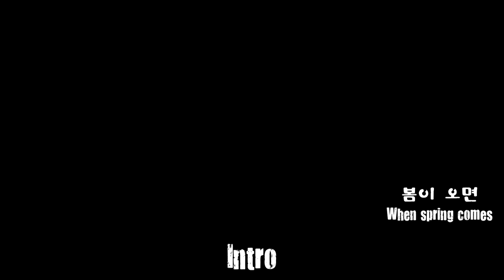When spring comes(봄이 오면) - Classical Guitar - Played,Arr. DONG - HWAN NOH